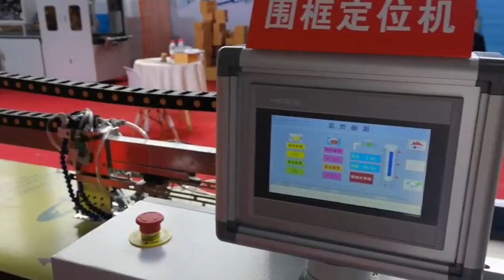Non-bottom tray making with the automatic positioning machine and edge folding machine